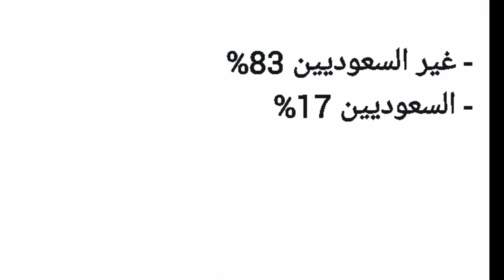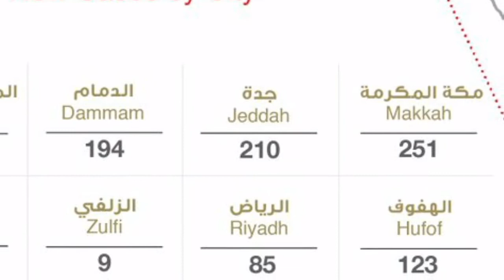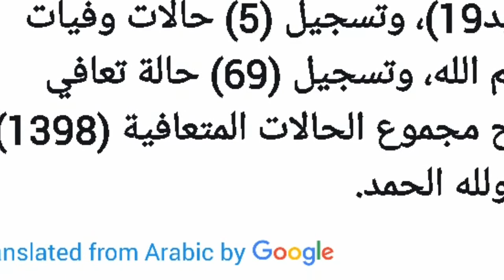how many cases came to light in saudi arabia today ,and from which city more came on 19-4-2020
how many cases came to light in saudi arabia today ,and from which city more came on 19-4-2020, saudi news today 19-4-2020, saudi curfew latest update,